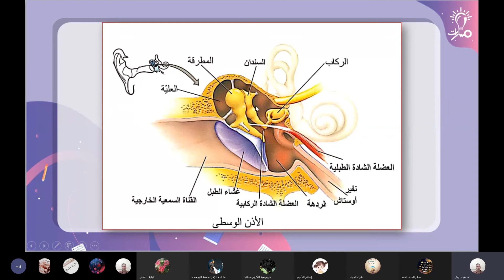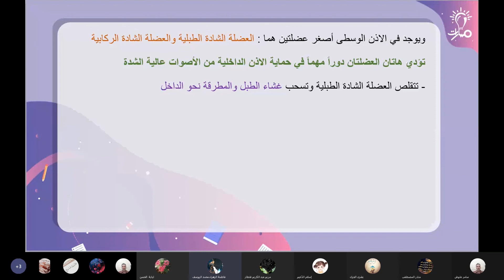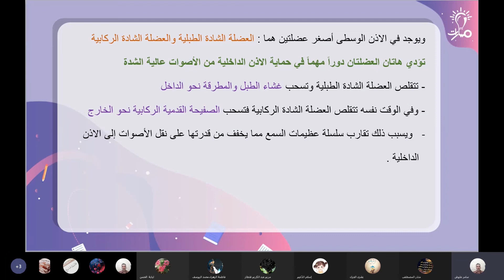الأذن الخارجية والأذن الوسطى من كتاب العلوم الطبيعية للثالث الثانوي